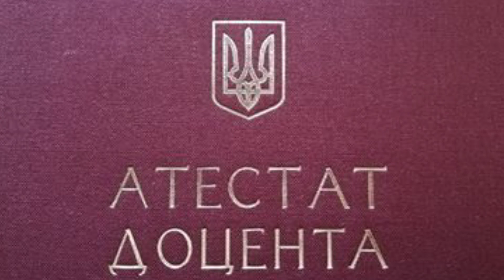Вчена рада НАУ 24. 05. 2023р.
Вручення выдзнак.  Урочиста частина,  вручення диплому Почесного доктора НАУ Ванг Бо ( КНР )